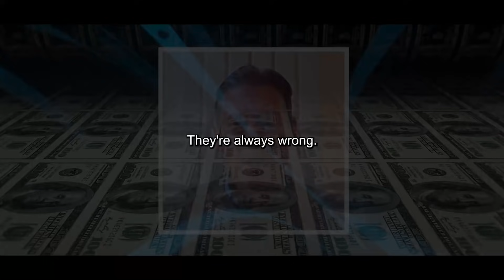This Is About To Happen To Gold And Silver | John Butler & Lynette Zang Gold & Silver Forecast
Lynette Zang  & John Butler Will help you with your Gold and Silver, and to find out what types, what dates? How much of each? What strategy? And what long-term plan? They will answer all your questions